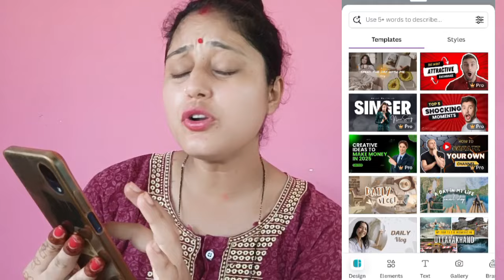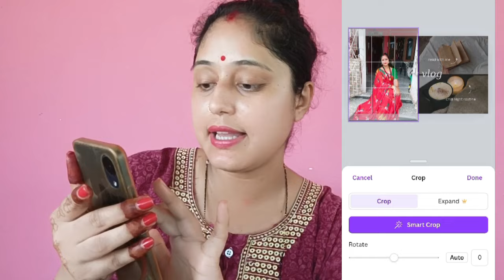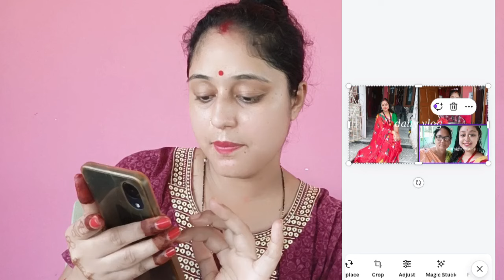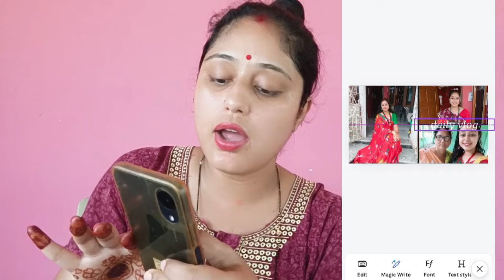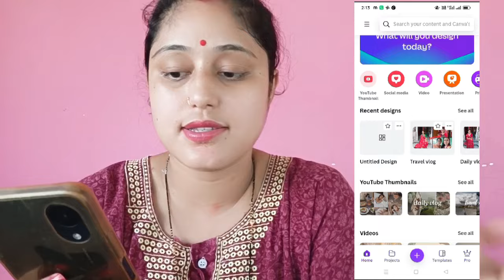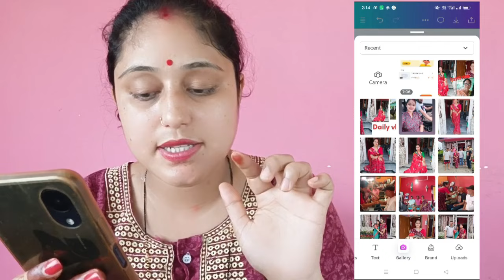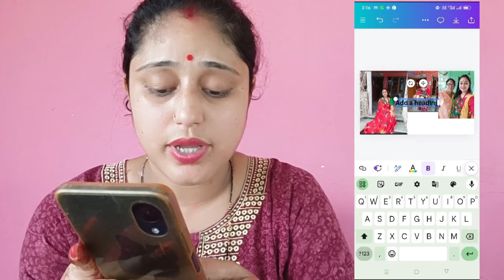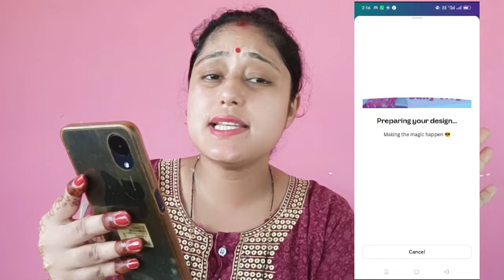Thumbnail kaise banaye ❓❓|| 2 मिनट मे viral YouTube thumbnail बनाना सीखो ☺️☺️